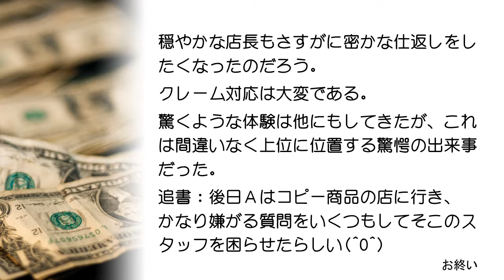【変客002-2】勝手な主張を通そうとする客がとった行動とは・・・（後編）【実体験シリーズ】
FUNNY STORIES【実体験シリーズ】変客002（後編）
「勝手な主張を通そうとする客がとった行動とは・・・」
【BGM】ショパン：即興曲 第4番 嬰ハ短調 遺作 作品66（編集有）

【実体験シリーズ】
現実は小説より奇なり！
実際に体験した面白エピソードを小説風にご紹介します

【マイチャンネルTOP】

‹再生リスト›
【実体験シリーズ】